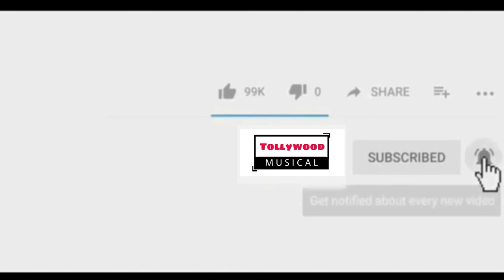Mounam movieOffical trailer||Muesli Krishna || last Telugu movies tollywood musical 2021